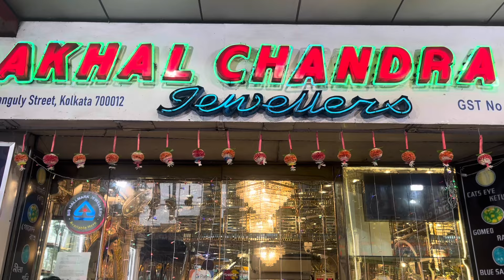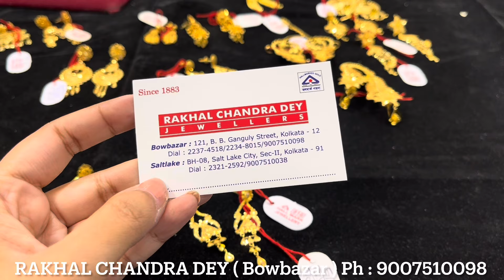9 গ্রামে full kaan with earrings ! 🔥3 গ্রামের মধ্যে বড় ঝোলা দুল / earrings under 5 gram | jhumka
Hello , today we have come up with the exclusive light weight gold daily wear ring earring / necklace under 10 gram collection . This is an exclusive for light weight daily wear / regular use / party wear gold jewellery which are under 10 gram . The under 10 gram GOLD earrings/ tussel pendant wedding gift . Light weight earrings below 5 gram| daily wear / regular use earrings stud / pendant under 20000 | 2 / 3 gram gold earrings designs , P C chandra gold choker necklace collection under 50000 , Light Weight Gold Pendant Designs Below 5 Grams , gold necklace under 1 lakh , p c chandra jewellers gold

RAKHAL CHANDRA DEY JEWELLERS
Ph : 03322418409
121  , bb ganguly street , bowbazar
Kolkata 700012
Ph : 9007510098